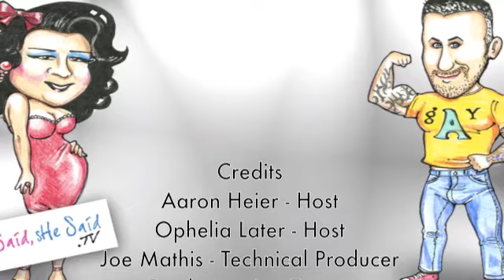LIVE from Urban Mo's 6/29/12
'Tis the summer season and we're gearing up for party after pool party after river trip after festival. At the Copa Bar studio inside fab Urban Mo's, Aaron  Ophelia talked about Lacrosse  Rugby "hotties," helping our veterans who return from war, Pride festivals in New York, Chicago, San Francisco  Tijuana, other fun festivals like CityFest and Folsom Street Fair, new weight loss drugs, TV shows not to miss and our plans for the Fourth of July holiday. Be safe and have fun!